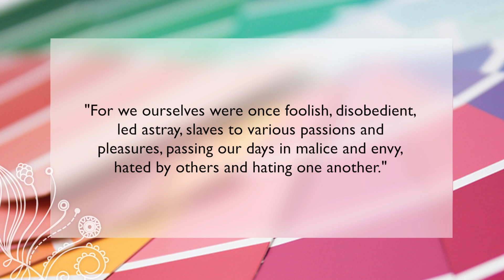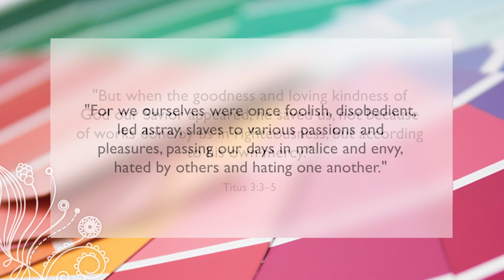Kindness—A Powerful Truth (True Woman 201: Interior Design)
Are you a kind person? Mary Kassian and Nancy Leigh DeMoss talk about how easy it is to be kind to those who encourage and strengthen us  . . . but not so much with those who rub us the wrong way! As they point back to our heavenly Father, we’ll see how we were anything but kind to God and yet He showed us kindness by sending His Son to die for our sins. And we’ll discover a powerful truth—that it’s not God’s rules or condemnation that ultimately draw us to Him in repentance, but His kindness.

To get your copy and view the entire series, Available with this study is the complete set of ten videos accompanying each chapter to aid in individual study or group discussion. So gather your friends together and use this as an opportunity to let God do an extreme makeover in each one you.

True Woman 201 is a True Woman Imprint Book, a publishing line for the True Woman Movement, a ministry of Revive Our Hearts.

Videos like this are only possible with the support of viewers like you. Please consider giving generously to the work of helping women thrive in Christ